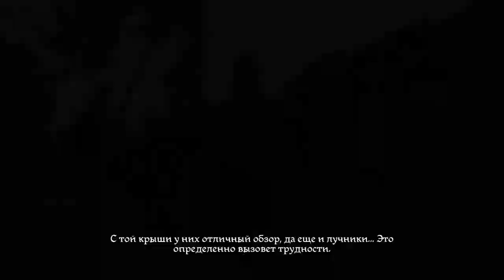"Штурм Прибыславицы" Часть 8 | KCD | Прохождение Kingdom Come Deliverance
8-ая часть пока что самая пушечная из всего прохождения, как по мне. 😀

Таймкоды:
0:00:00 Интро
0:00:12 Едем искать Пето
0:27:52 Исполняем роль лазутчика
0:48:25 Собираем войска с Тальмберга
0:55:47 Штурм Прибыславицы
1:09:40 Финальная битва, месть за украденный меч
1:19:51 Оутро